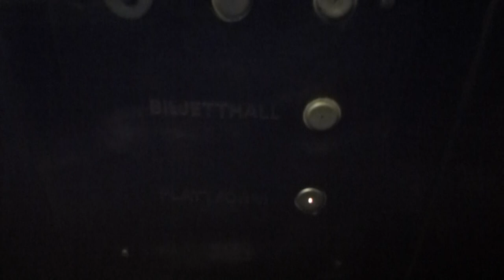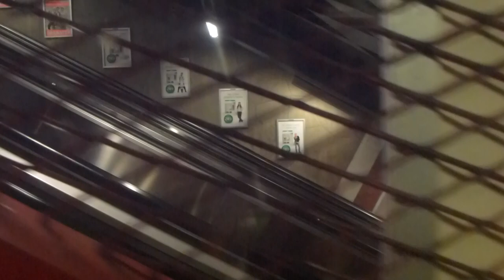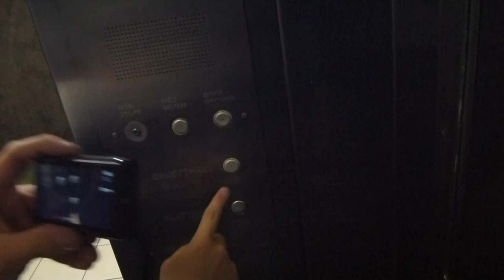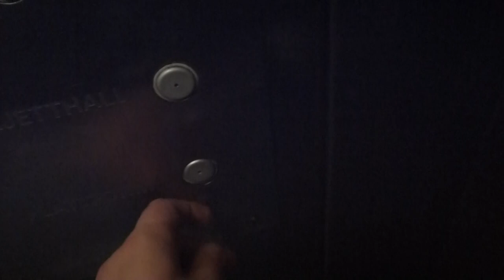1977 KONE Inclined Elevator @ Kungsträdgården Metro Station